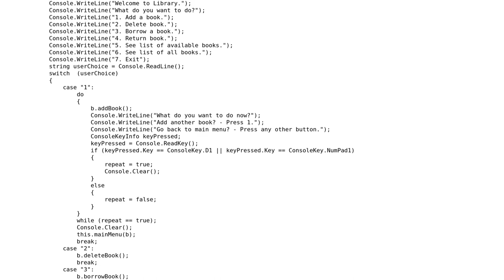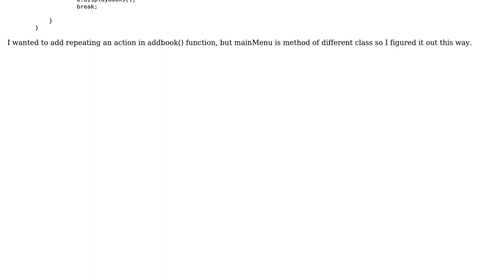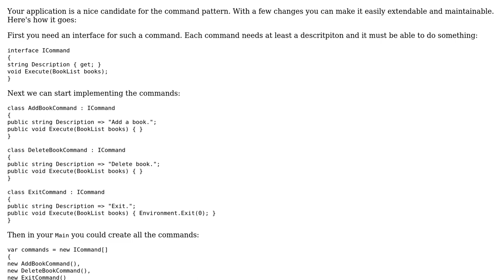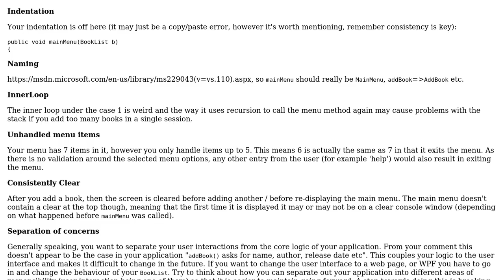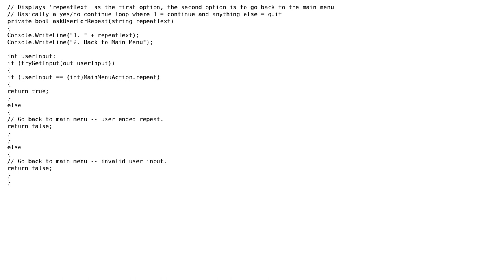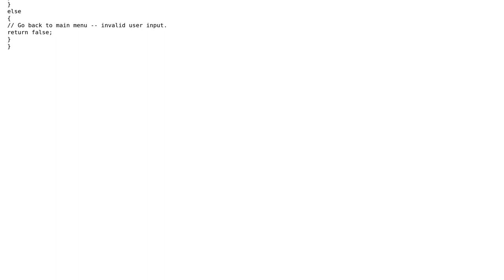Code Review: Optimizing simple menu in console app (3 Solutions!!)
Code Review: Optimizing simple menu in console app

With thanks & praise to God, and with thanks to the many people who have made this project possible! | Content (except music & images) licensed under CC BY-SA | Music | Images & others | With thanks to user t3chb0t user JD.B user forsvarir user Easy and the Stack Exchange Network Trademarks are property of their respective owners. You are responsible for your own actions.